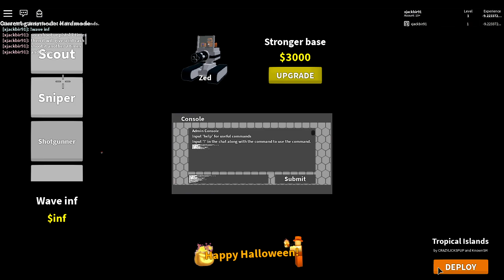TOTALLY LEGIT HARDMODE SOLO! - TB BF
I DEFINATLY DIDNT USE MY EXCLUSIVE TOWER